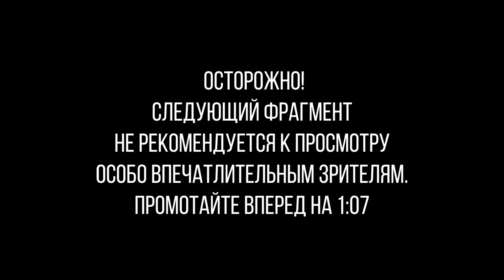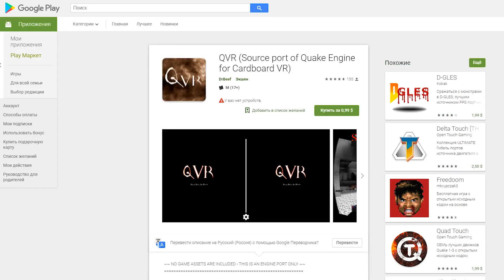VR НОВОСТИ №28: Half Life VR, Iron Man VR, GORN VR и др.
В этом выпуске про то, как разделяют сиамских близнецов с помощью VR, новая презентация Hololens 2; Half Life, Iron Man, Tarzan и Gorn в VR. Тайминг:

0:10 Как сиамских близнецов разделили с помощью VR (не для впечатлительных людей)
1:06 Странный трейлер Tarzan VR
1:43 Gorn VR
2:29 Как Hololens 2 поможет вам заговорить по-японски
3:58 Half Life VR
4:53 Iron Man VR gameplay

© Arvizio / 2019